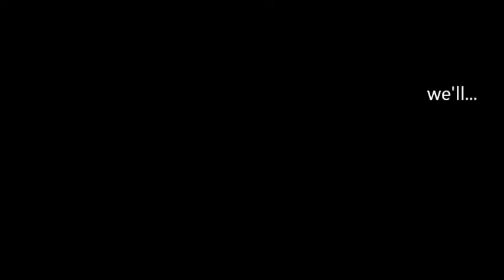the running man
commercial heartboots.cvo zuid.running man: sven de swerts camera en regie: Bruce Vercruyssen & Manny  Meuwsen.muziek garbage.